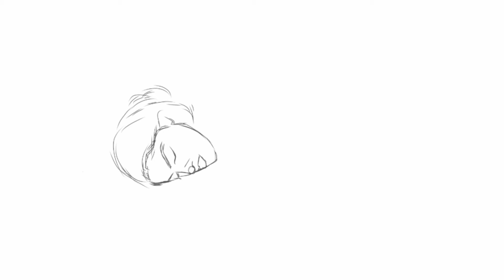ibispaint x pro app Drawing video /Portrait artwork/how to draw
work by : @Roshaarts
background: pen fade (turn on the texture , texture opacity 60%and use clothe texture,)
base of sketch: Deep pen (soft)turn on stabilizer at 5)
base color : pen fade
hair : alcohol marker (flat)
in whole work i used pen fade and for eyes i used pencil
for more details must comment 😊😊😊